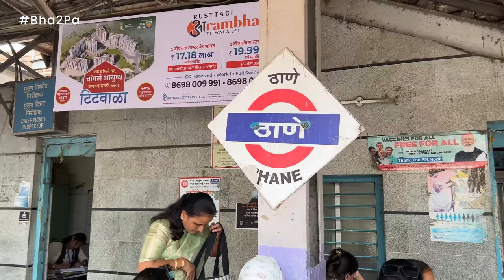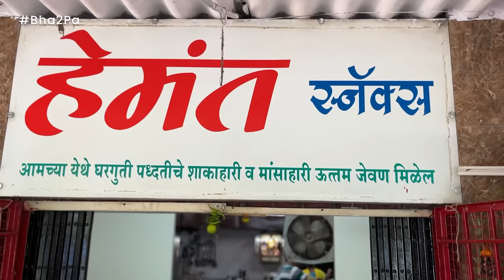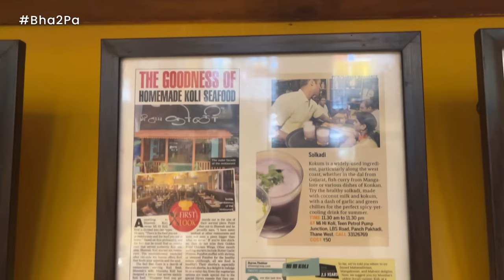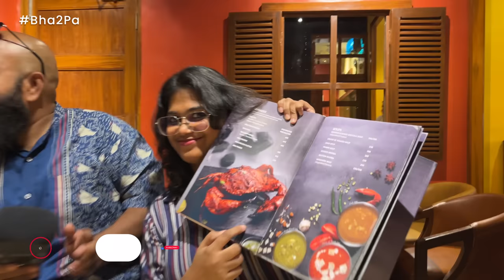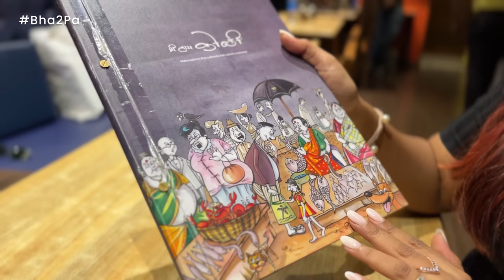Best Surmai Fry In Thane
Where can we get the best Surmai fry in Thane? Our food wanderers had the same question. In search of this, they also tried Prawns Thali, solkadhi and many more tempting and mouth-watering seafood. They have a new entrant with them.

Places visited :
1) Hemant Snacks: Jeevan Shankar CHS, Louiswadi, Thane (W)

2) Mi Hi Koli: Behind Teen Petrol Pump, Panchpakhadi, Thane (W)

3) Garud Poli Bhaji Centre: Opp. Naupada Police Station, Naupada, Thane (W)

Featuring:
Amey Kadam
Prachi Bagwe
Aarti Pawar @whatshotthane

Credit List:
Creative Producer - Sarang Sathaye
Shot by - Tejas Desai, Aniket Jadhav
Editor - Kunal Shinde
Sound - Nadeem Khan
Strategist - Amey Kadam
Social Media - Tejas Desai, Prachi Bagwe, Vaibhavi Torde
Creatives - Nadeem Khan, Aniket Jadhav
Subtitles - Tejas Shetye